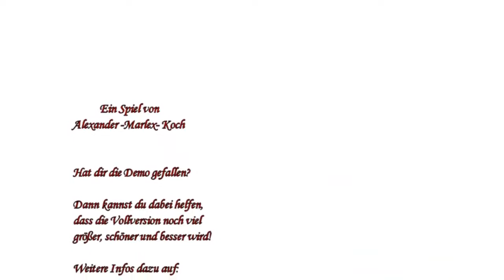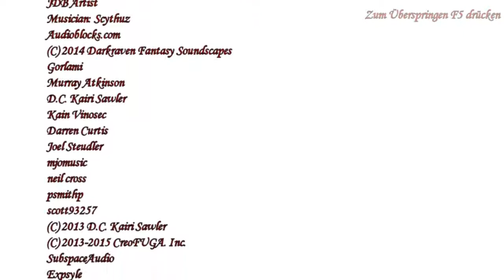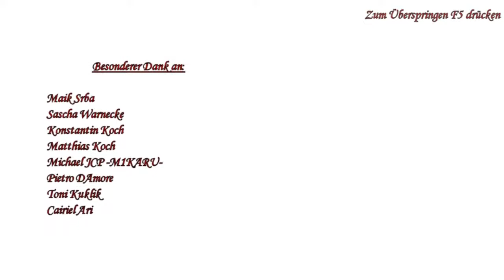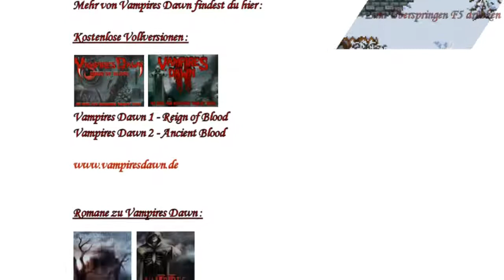VAMPIRES DAWN 3: THE CRIMSON REALM [DEMO] part 5 - Asgar der Retter in Not?? [FINAL]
Asgar findet Alaine die gerade von den Elras zu Tode gefoltert wird. Doch kann er Alaine retten?